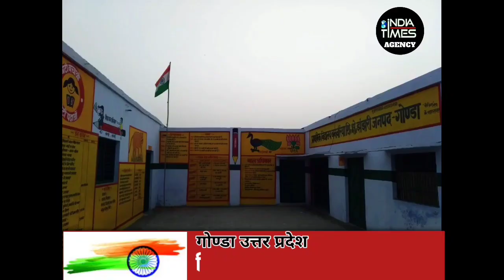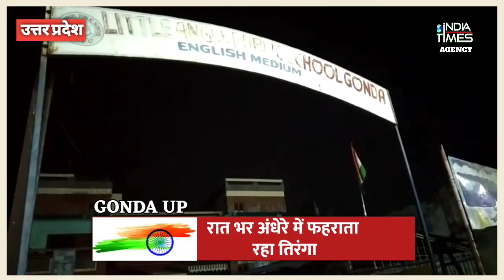Republic day: रात भर अंधेरे में फहराता रहा राष्ट्रीय ध्वज तिरंगा।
National Flag

जनपद गोंडा शिक्षा क्षेत्र झंझरी के अंतर्गत प्राथमिक विद्यालय बनवरिया का है जहां पर तिरंगा 7:00 बजे रात तक फहराता रहा परंतु किसी ने तिरंगे का सम्मान नहीं किया जबकि नियमानुसार ध्वाजारोहण के बाद सूर्यास्त के पहले ससम्मान पूर्वक तिरंगे को उतार लेना चाहिए। परंतु बनवरिया की प्रधानाचार्या स्वेता मिश्रा जमकर उड़ाई धज्जियां, पूछने पर पता चला कि वो ध्वज फहराकर चली गई थी उतारने नहीं आई रसोईया के द्वारा रात लगभग 7.00 बजे को उतारा गया राष्ट्रीय ध्वज।
यही हाल देहात कोतवाली के समीप शहर के बीचों बीच स्थित लिटिल एंजेल पब्लिक स्कूल का था जहां पर तो पूरी रात ध्वज अंधेरे में फहराता रहा।